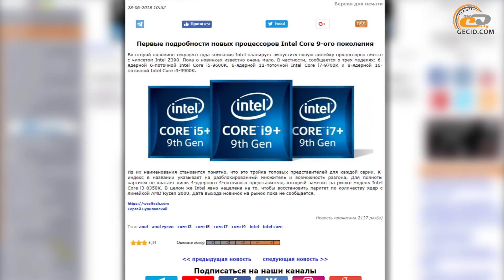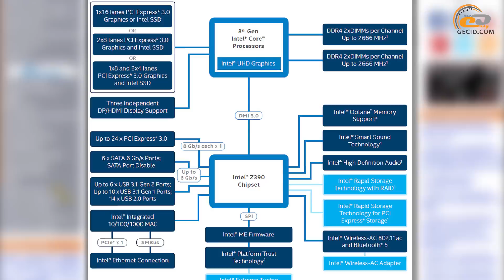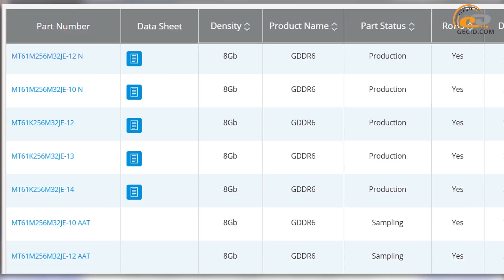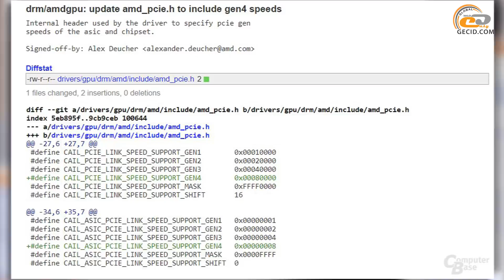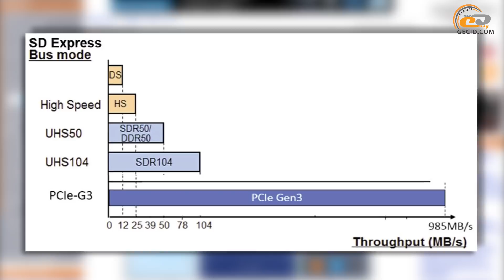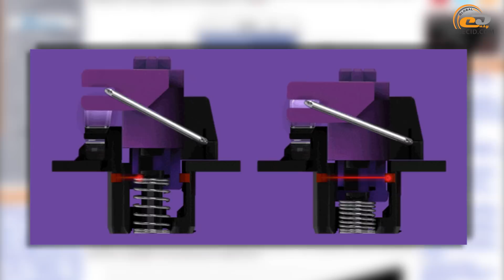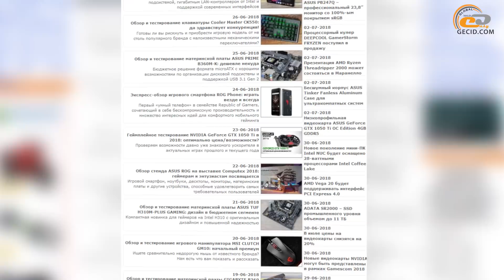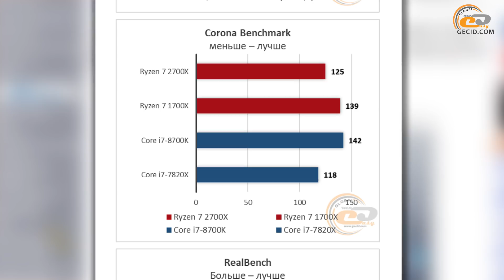GECID News #178 ➜ видеокарты подешевеют на 20% ▪ Intel Z390 = Intel Z370?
Привет друзья! В эфире еженедельный дайджест IT-портала GECID.com. Именно здесь обитают все самые интересные новости и слухи мира хей-тек, которые произошли за период с 25 июня по 1 июля.

В этом выпуске:

1. Новости индустрии:
- Первые подробности новых процессоров Intel Core 9-го поколения
- Известна стоимость 32-ядерного AMD Ryzen Threadripper 2990X
- Новые мобильные процессоры Qualcomm Snapdragon 429, 439 и 632
- Intel Z390 – это ребрендинг Intel Z370?
- Micron начала массовое производство GDDR6-памяти
- В июле цены на видеокарты снизятся на 20%
- Первое фото инженерного образца видеокарты нового поколения от NVIDIA
- Lenovo подтвердила названия новых видеокарт NVIDIA и сроки их выхода на рынок
- Новые видеокарты NVIDIA могут быть представлены в рамках Gamescom 2018
- AMD Vega 20 будет поддерживать интерфейс PCI Express 4.0
- SD Express – новый стандарт карт памяти с поддержкой PCI Express и NVMe
- Смартфон Xiaomi Redmi 6 Pro принялся покорять рынок
- Новый способ защиты смартфонов от падений
- Пара игровых клавиатур серии Razer Huntsman с опто-механическими переключателями

2. Анонсы обзоров:
- Обзор материнской платы ASUS PRIME B360M-K: дешевле некуда
- Обзор клавиатуры Cooler Master CK550: да здравствует конкуренция!
- Обзор материнской платы ASUS ROG STRIX H370-F GAMING: флагман на Intel H370
- Обзор SSD-накопителя Apacer PANTHER AS340 объемом 480 ГБ: быстро и бюджетно
- Обзор процессора AMD Ryzen 7 2700X: по пути эволюции